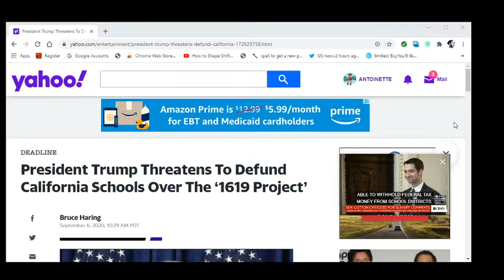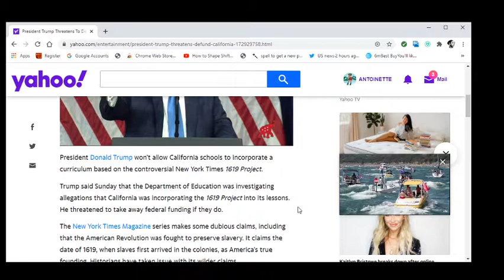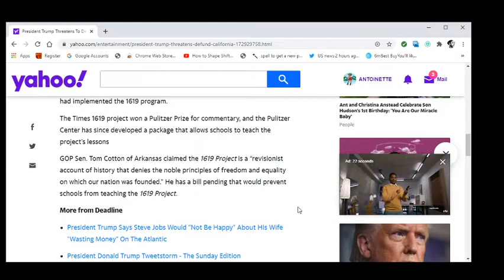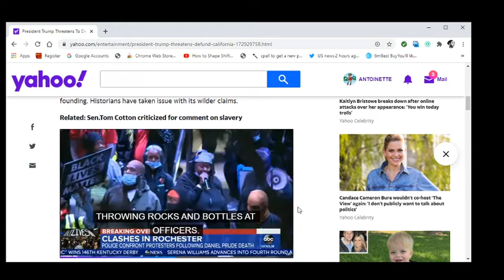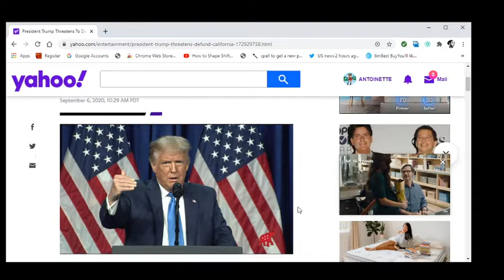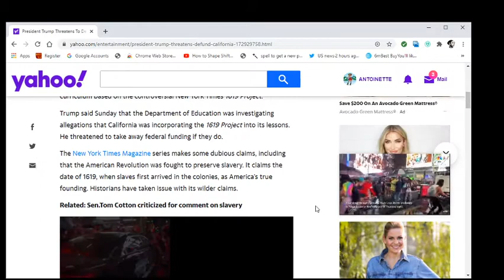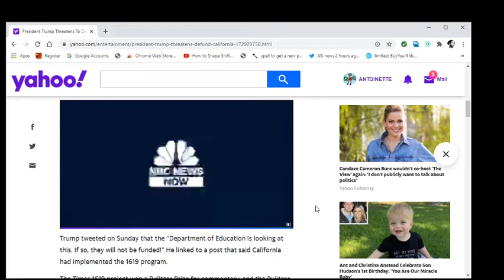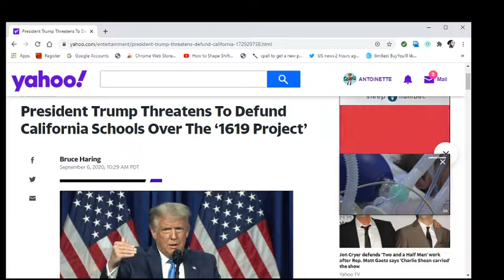Trump Threatens To Defund California School's For The 1619 Project- Teaching About African History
The 1619 Project

2019 project by the New York Times on the history of slavery

The 1619 Project is an ongoing project developed by The New York Times Magazine in 2019 with the goal of "reframing American history" around slavery and the contributions of African Americans. The project was timed for the 400th anniversary of the arrival of the first enslaved Africans in the Virginia colony in 1619, and suggests that this date represents the "nation's birth year". en.wikipedia.org

Wiki

Since 1994

Members of present day Project 1619 have been teaching and educating people on the true history of Virginia’s first Africans since 1994. There is an ongoing discussion in Virginia as to whether the first Africans who were brought here in 1619 were slaves or indentured.
In the early 1600’s English Settlers arrived in Virginia as indentured servants. They had contracts that required them to typically work for seven years before gaining their freedom.